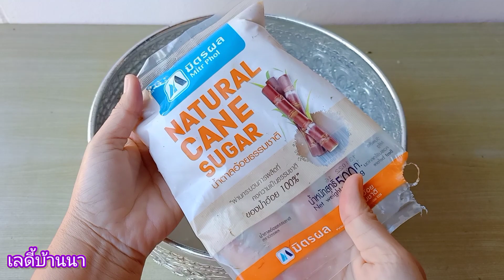ทำปุ๋ยน้ำแบบง่าย เร่งพืชโต จุลินทรีย์น้ำซาวข้าว ใช้ได้กับพืชทุกชนิด